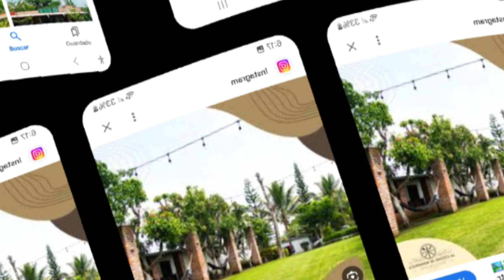saludo independencia en La cocina Mamaruca